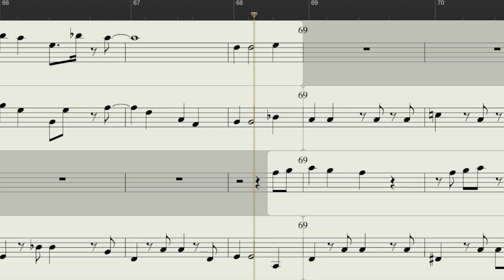Pokémon - Saffron/Cerulean/Pewter/Viridian/Cinnabar (Music Score)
Gold/Silver/Crystal. D Major. 4/4. 122.9 BPM.